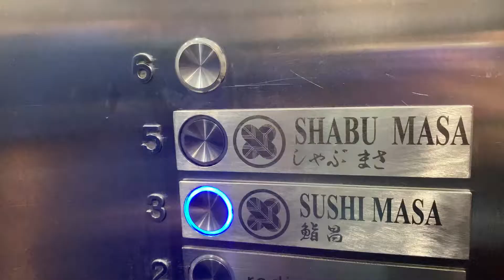5 MIN OF MY WEEK Vlog (INDONESIA ver.) + Sushi Masa + IKEA vlog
hii guyss !!
back again this week with another vlog.
aku lagi nyoba bikin series baru nih 5 minute vlog. jadi video ini cuma akan berdurasi 5 menit tapi isinya a weekly daily vlog kaya biasanya. jadi cocok buat ditonton kalo lagi 5 minute break pas belajar wkwkwk 😜 buat kalian kalian yang lagi exam week semangat yaa 💪🏻
anyway semoga kalian enjoy 5 min of my week vlog Indonesia version pertama ini🥰

Authentic Japanese Restaurant
Sushi Masa & Shabu Masa
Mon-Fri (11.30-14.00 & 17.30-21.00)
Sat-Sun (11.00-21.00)